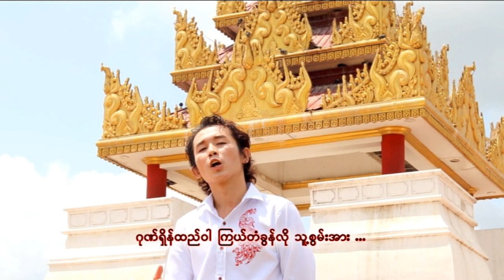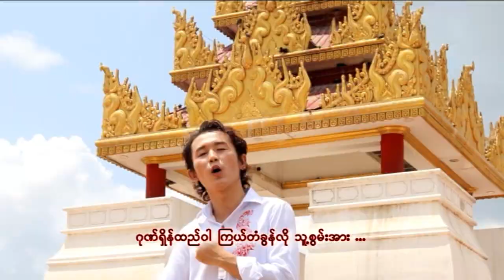ဒီထက်ရှိုင်း(D Htet Shine) - Super Star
Vocal - D Htet Shine
Artist - Thiri Yadanar
Director - D Htet Shine